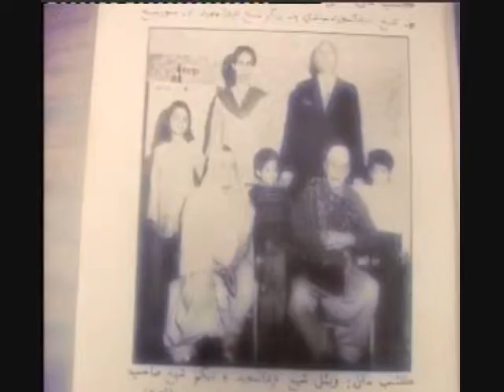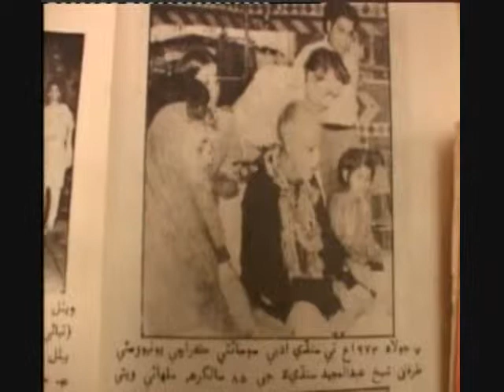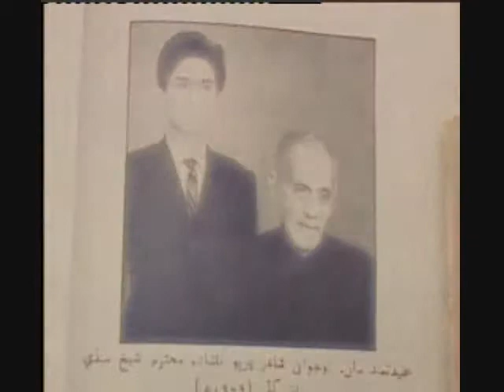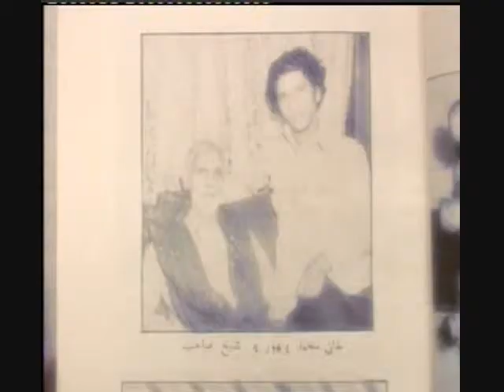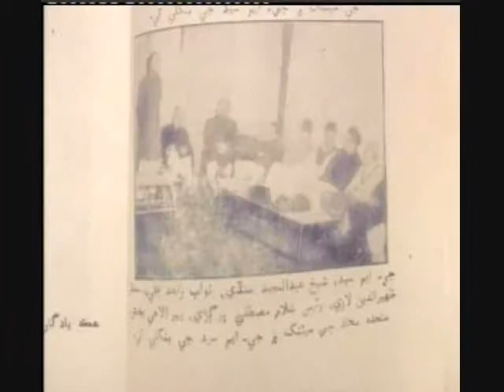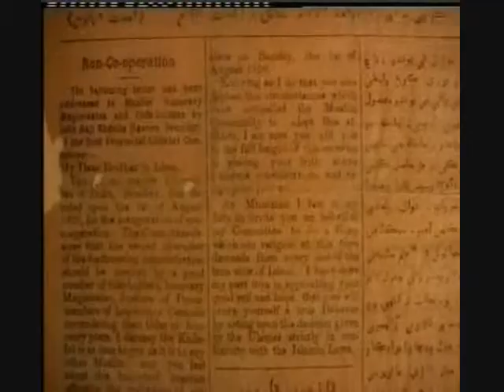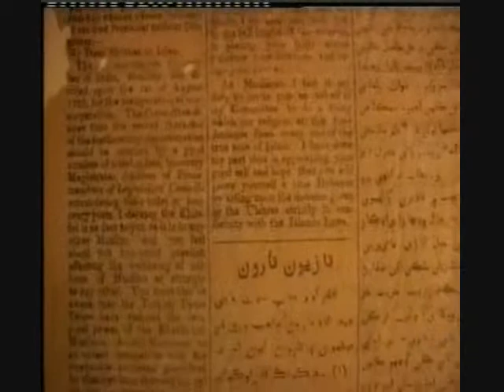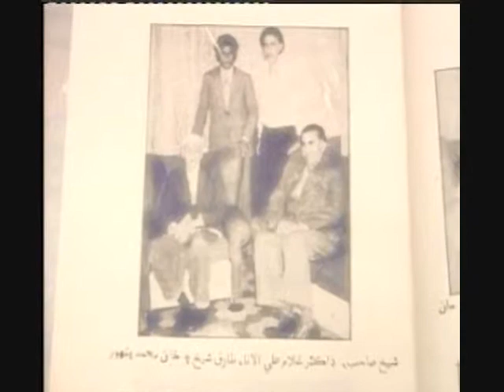Sindhi Politician- Life Story-Shaikh Abdul Majeed Sindhi part-1.wmv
Life Story-Shaikh Abdul Majeed Sindhi prepared by Shakeel Soomro News-reporter KTN.